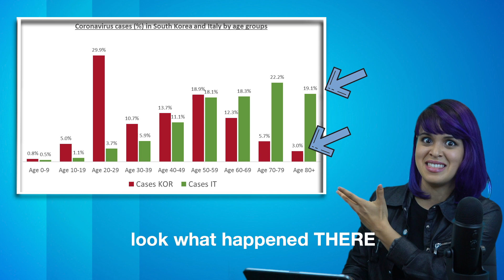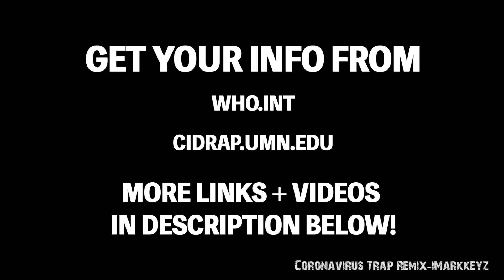COVID-19 Quick Facts | Clearly Stated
The most important facts about COVID-19 made quick and easy to understand!